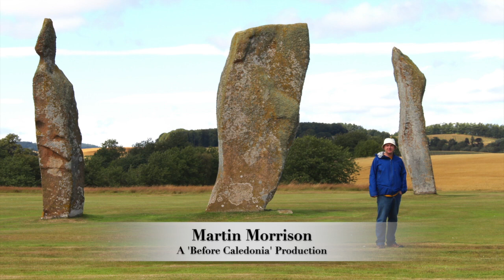The Auld Wife's Lift | Glasgow | Neolithic Age | Ancient History of Scotland | Before Caledonia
A Journey Through Scotland's Ancient Sites.

Share your photos, articles, ask questions, review books and share Youtube videos etc.

The Auld Wife’s Lift | Milngavie | East Dumbartonshire | Glasgow | Scotland

The Auld Wife’s Lift is a total enigma with opinion divided regarding the sites origin being a natural feature or humans carefully placing large stones for purposes unknown. The site is made up of three megaliths, two on the bottom and one on the top like a dolmen.

The stone is made of local carboniferous sandstone. Looking closely you will find carved faces, graffiti, names and initials. The placement of the Megaliths makes it possible to climb into the centre of the site.

A personal opinion is the site has been placed very carefully by our ancient ancestors. The stones sit in the middle of a natural ampitheatre in an area rich in archaeological remains. Stones this size and bigger have been moved by prehistoric people in Scotland like at Lundin Links. Another very similar site I came across is called the Gawtons Stone in Greenway Bank Country Park in Staffordshire.

A tale among locals is the legend which claims that three old women from Campsie, Strathblane Baldernock having laid a wager which could carry the greatest burden brought in their aprons, the three stones and laid them in position.

The Auld Wife’s Lift is situated on private land on Craigmaddie Muir, east of Mugdock Country Park and just off the A81. The ground around the site is very boggy and a pair of wellies is suggested for any time of year.

A BIG Thanks to our ancient ancestors.